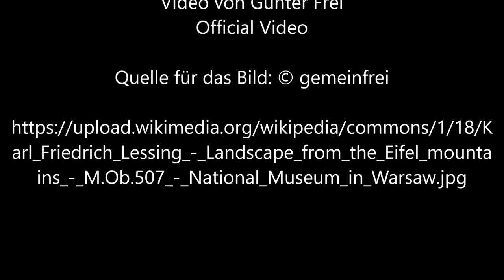Eifellandschaft von Karl Friedrich Lessing - Video von Günter Frei (Official Video)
Karl Friedrich Lessing malte dieses Bild 1834 in Öl auf Leinwand im Format 110 x 158 cm.

Eifellandschaft  von Karl Friedrich Lessing

“    Artist
Karl Friedrich Lessing  (1808–1880) Blue pencil.svg wikidata:Q821537 q:az:Karl Lessinq
 Karl Friedrich Lessing: Landscape in the Eifel Mountains (detail).
Title
Landscape from the Eifel mountains Edit this at Wikidata
Genre  landscape art Edit this at Wikidata
Collection
National Museum in Warsaw  Blue pencil.svg wikidata:Q153306
Accession number
M.Ob.507 and M.Ob.507 MNW (National Museum in Warsaw) Edit this at Wikidata
References  National Museum in Warsaw ID: 506748 Edit this at Wikidata
Source  National Museum in Warsaw Edit this at Structured Data on Commons      “